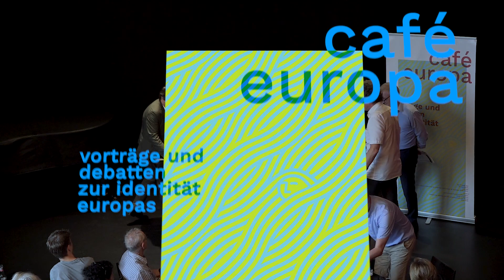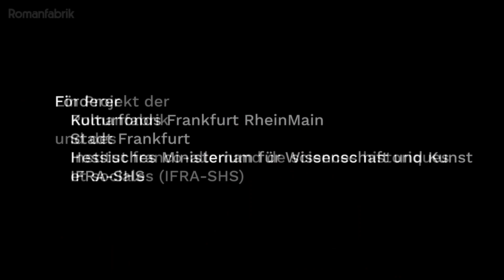Café Europa 1: Europäische Aufklärung und Französische Revolution. Rainer Forst & Daniel Cohn-Bendit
Café Europa: Vorträge und Debatten zur Identität Europas.
Aufzeichnung vom: 3. Juni 2019

Rainer Forst & Daniel Cohn-Bendit:
Europäische Aufklärung und Französische Revolution

Immanuel Kant sah die Französische Revolution als „Geschichtszeichen“ dafür, dass die Aufklärung praktisch werden könnte. Der „Ausgang aus selbst verschuldeter Unmündigkeit“, das Abwerfen feudaler sozio-ökonomischer Fesseln und ideologischer Verblendung sollte durch die kollektive emanzipatorische Tat der Selbstbefreiung realisiert werden. Dieses Ideal prägte das politische Denken Europas auch dort, wo es hinterfragt wurde.

Heute gilt es, sich dieses Ideals kritisch zu versichern. Leben wir noch in einer Zeit der Aufklärung, wie Kant meinte, wenn auch nicht in einer aufgeklärten Zeit? Welche Bedeutung hat das erwähnte Ideal in einem Europa, das einerseits von einem wiedererstarkten Nationalismus gekennzeichnet ist und sich andererseits globalen Herausforderungen emanzipatorischer Politik gegenüber sieht, für deren Bewältigung die Institutionen zu fehlen scheinen. Welchen Ort hat heute eine Politik der Befreiung?

Rainer Forst hat an der Goethe-Universität einen Lehrstuhl für Politische Theorie und Philosophie inne, ist Co-Sprecher des Exzellenz-Clusters „Normative Ordnungen“ und Leibniz-Preisträger.

Daniel Cohn-Bendit war führender Vertreter der Studentenproteste in Frankreich und Deutschland der späten 60er Jahre und lange Jahre Mitglied des Europaparlaments.

Zur Reihe Café Europa: Vorträge und Debatten zur Identität Europas

Die Romanfabrik und das Institut franco-allemand de sciences historiques et sociales/IFRA-SHS (Frankfurt) veranstalten gemeinsam ab Juni 2019 Vortrags- und Debattenabende unter dem Namen „Café Europa“. Mehrmals im Jahr halten kluge Köpfe Vorträge zu den verschiedensten Aspekten dessen, was Europa ausmacht.

Europa ist nicht gleichzusetzen mit der Europäischen Union. Europa ist historisch, geographisch und kulturell umfassender und älter als die EU. Anders gesagt: Europa ist die Bedingung der Möglichkeit einer EU. Aber welches ist der Grund und welches die Begründung von Europa? Europa ist in kultureller Hinsicht zu vielschichtig, um seine Bedeutung in einem Satz zum Ausdruck zu bringen. Europa ist aber in politischer Hinsicht zu bedeutend, um es einfach als gegeben anzunehmen. Europa zu begreifen ist also, zumindest für Europäer, eine conditio sine qua non für die Zukunft seiner Bewohner.

In dieser Veranstaltungsreihe sollen deshalb die verschiedensten Momente der Identität Europas beleuchtet werden: in der Geschichte, der Religion, der Kunst und Architektur, der Musik, der Literatur und auch aus der Sicht von Nicht-Europäern.
Die Vorträge und Debatten mit ihrem Reichtum an Erfahrung und Wissen werden in einem Jahresbuch publiziert.

„Café Europa“ wird gefördert durch die Stadt Frankfurt, das Land Hessen, den Kulturfonds Frankfurt RheinMain und das IFRA-SHS.